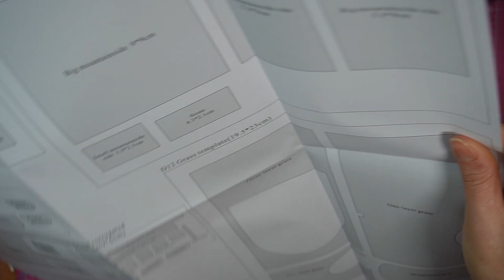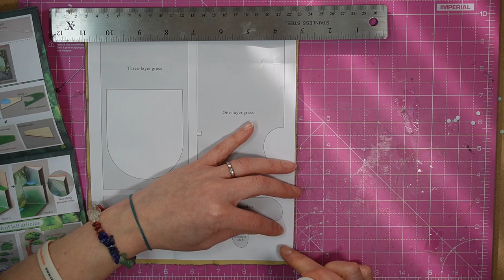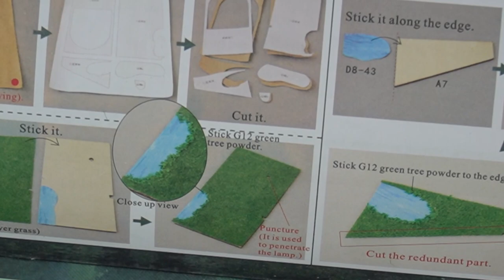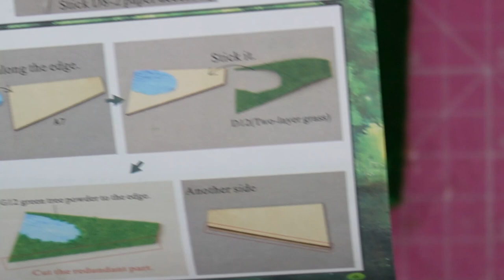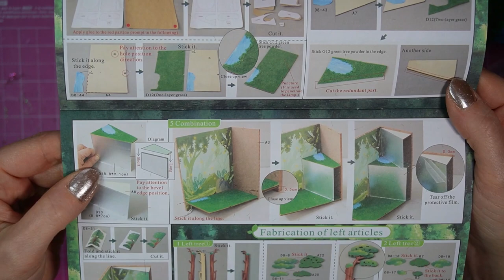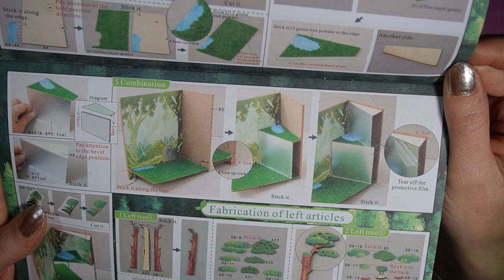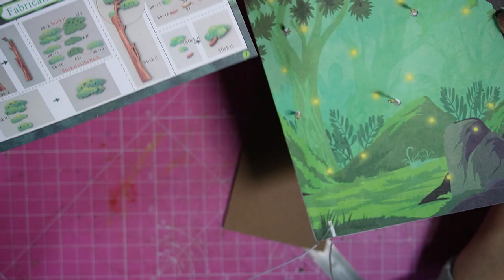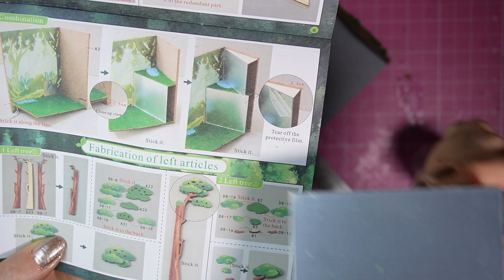DIY Book Nook Kit Series Fire Fly Forest Craft Kit Part 3 First Assembly / Miniature 3D Craft Kit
Book Nook Series Part 3
Hi Guys as promised the next video in our series of book nook videos is here, I hope your finding these videos useful and are enjoying them as much as I am x